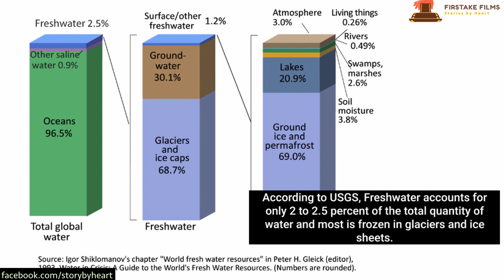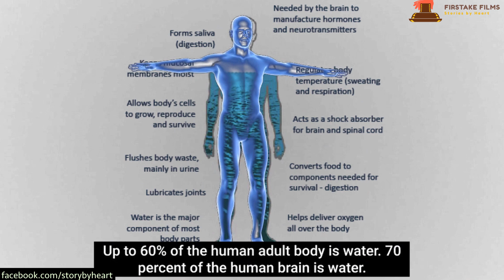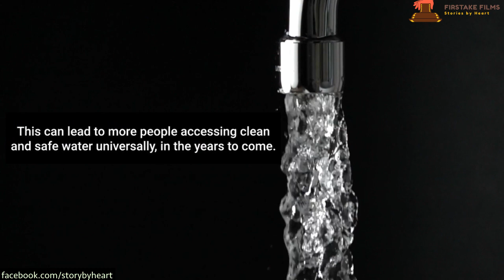Water - The Elixir of Life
Water is synonymous with "Life".
There is no life without Water. Famous scientist Mr C V Raman has termed Water as - "Elixir of Life".

Watch the video to understand how important Water is for all of us and why should it be conserved.